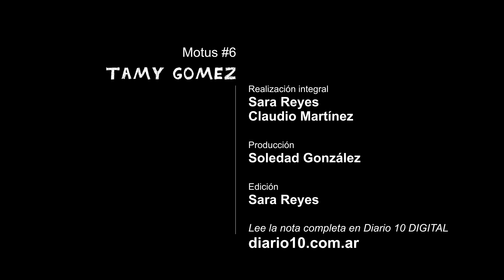MOTUS 7: Tami Gómez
Conocemos a una bailarina de "wwking" en el 7° episodio de Motus.